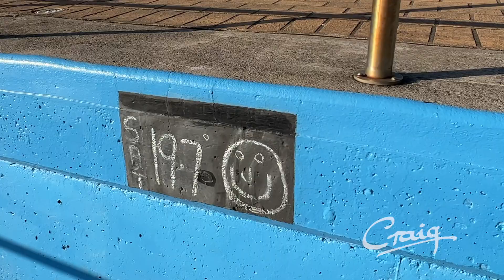Swan Lake BeachFinder #4 November 2022 Hobie Tandem Island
Well, it may be somewhat surprising to find that I couldn't see any swans whatsoever on Swan Lake, near Sussex Inlet on the South Coast of New South Wales, Australia. Had some nice sailing wind on the way back, I didn't even need my little motor at all! On my Hobie Tandem Island, named "Shellharbour Dolphin".